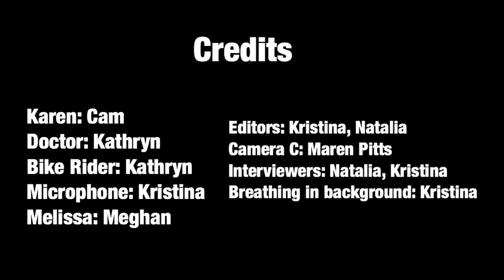ANTI- VAXX SATIRE SKIT• AP english lang 2019